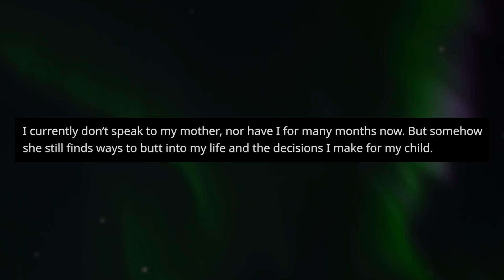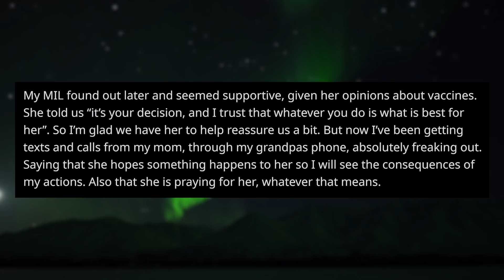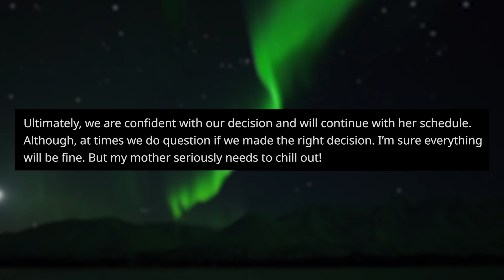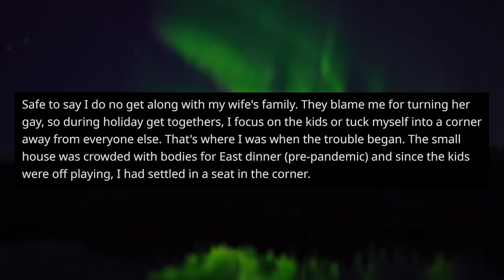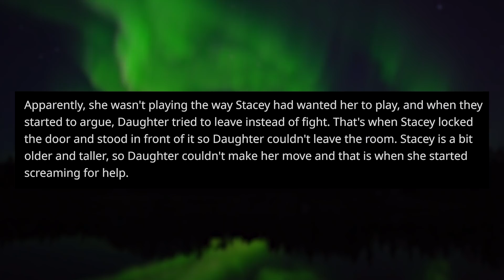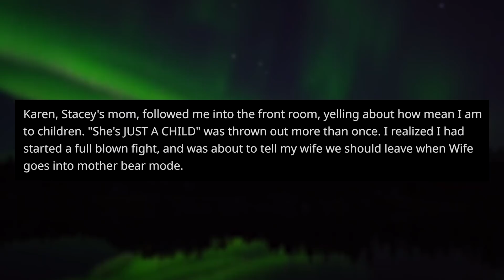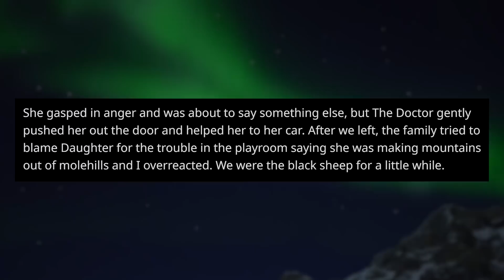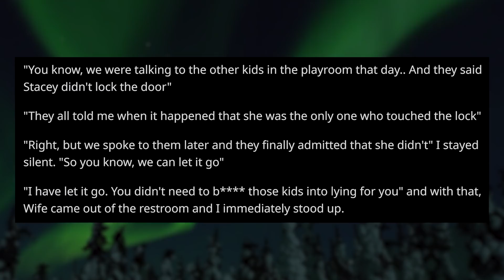r/EntitledParents | "I REFUSE TO GET THE COVID VACCINE!"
This entitled parent rages after learning that her granddaughter has received the Covid-19 vaccination. This is obviously a very stupid opinion.

Original Posters:
u/Morosa3
u/VaticanCameos714